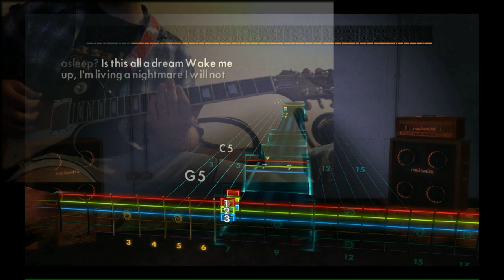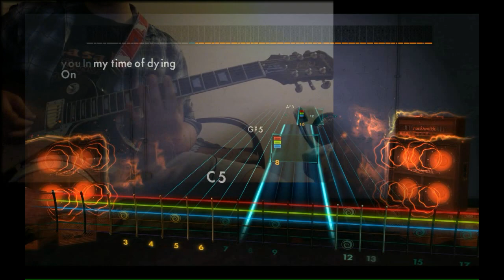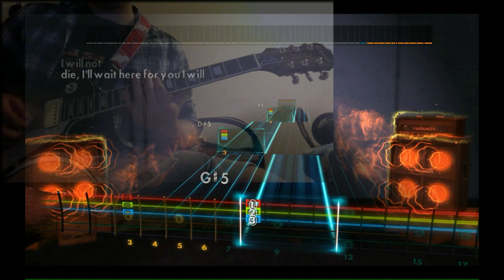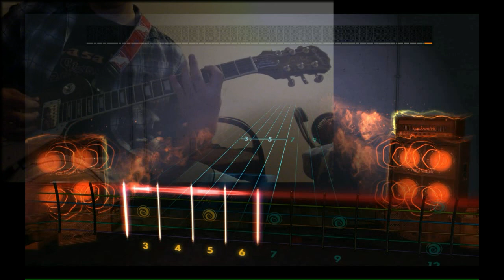Three Days Grace - Time Of Dying (Rocksmith 2014 Playthrough)